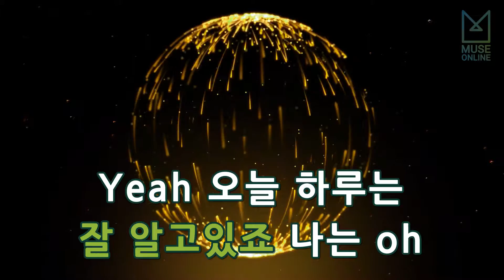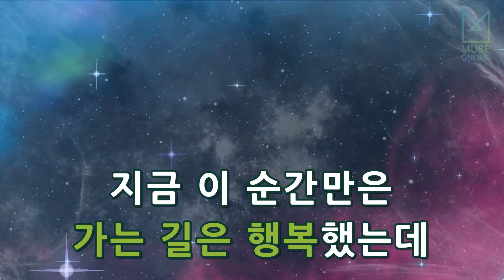[뮤즈온라인] 브이오에스(VOS) - 눈을 보고 말해요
브이오에스(VOS) - 눈을 보고 말해요

작사 : 안영민
작곡 : 박근태, 조영수